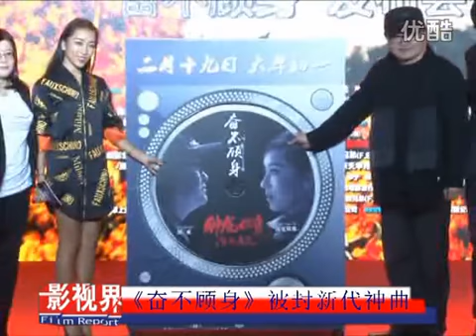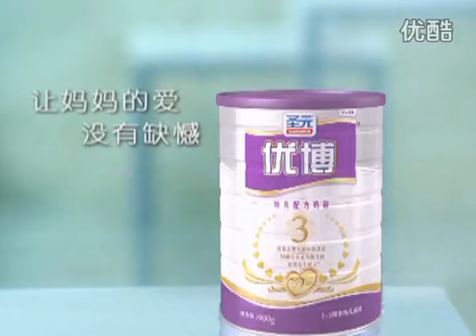劉歡 吉克俊逸 《鍾馗伏魔》 ~ 中韓FTA